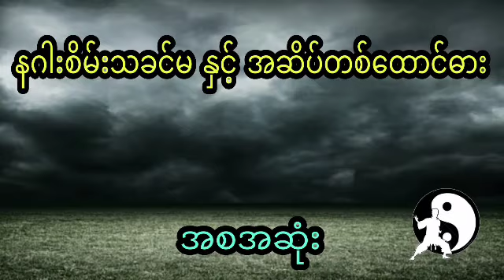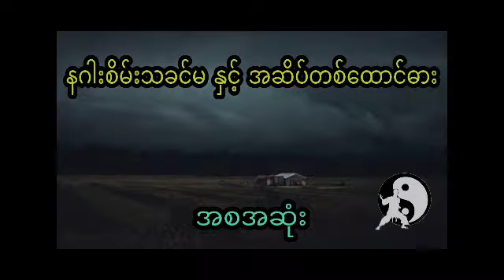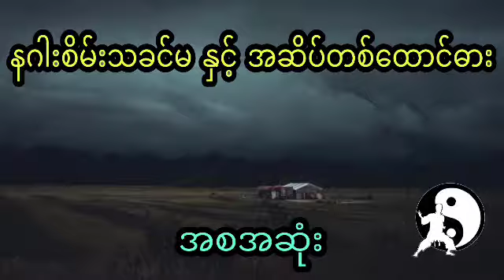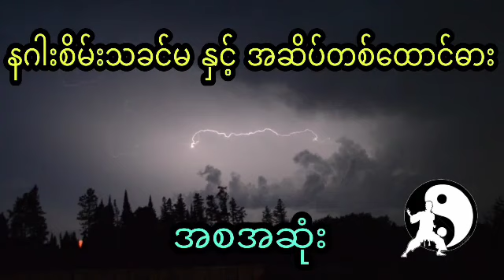နဂါးစိမ်းသခင်မနှင့်နှစ်တစ်ထောင်ဓား(အစအဆုံး)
သိုင်းလောကနဲ့ ပတ်သက်တဲ့ ဇာတ်လမ်းလေးတွေကိုတင်ဆက်ပေးနေတဲ့ Channelလေးဖြစ်ပါတယ်ရှင့်